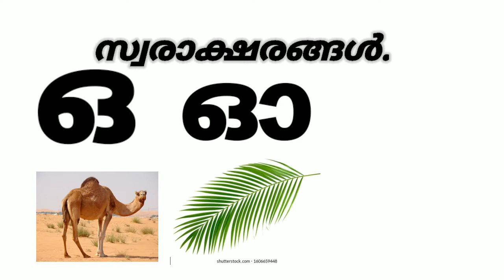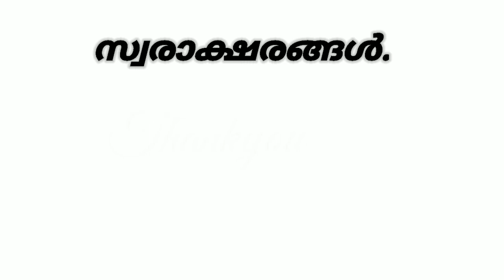|Malayalam Alphabets And words for childrens |മലയാളം സ്വരാക്ഷരങ്ങൾ.part .2